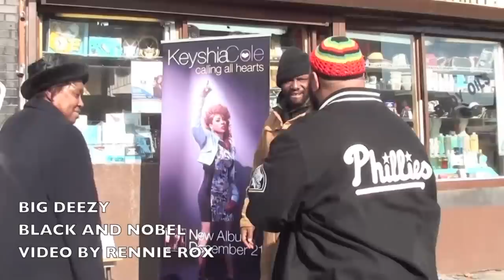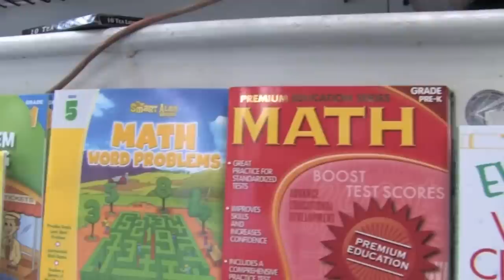DR. UMAR JOHNSON FROM PHILLY TO LIBERIA PT.2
get a copy of the THE AFRICAN DIASPORA REUNITES WITH AFRICA - DR. UMAR IN LIBERIA: THE LIBERTY SHINE EXPERIENCE
GET A COPY AT BLACK AND NOBEL BOOK STORE. 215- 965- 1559